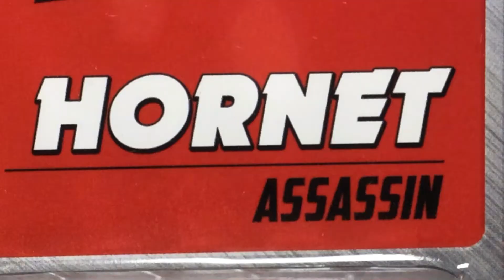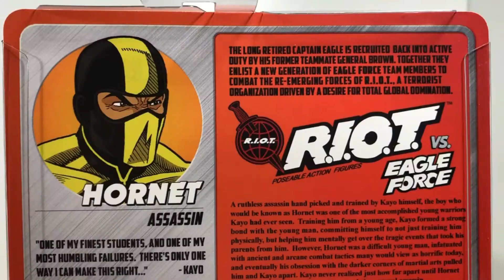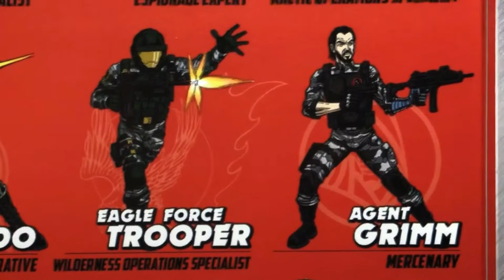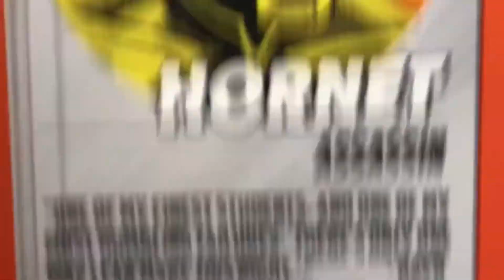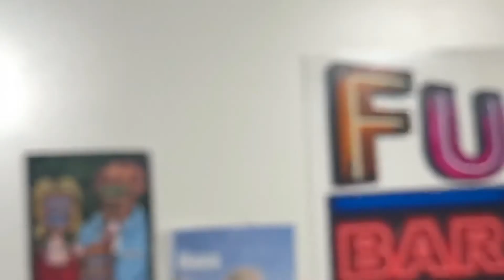Fu-Reviews: Fresh Monkey Fiction ZICA Toys R.I.O.T. Vs. EAGLE FORCE Hornet 4” Figure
This is a silly review of the "Fresh Monkey Fiction ZICA Toys R.I.O.T. Vs. EAGLE FORCE Hornet 4” Figure", by yours truly.

felzbug runs if a hornet flies near him...

Mr. Evilcheese does, too. Even though he's a zombie...